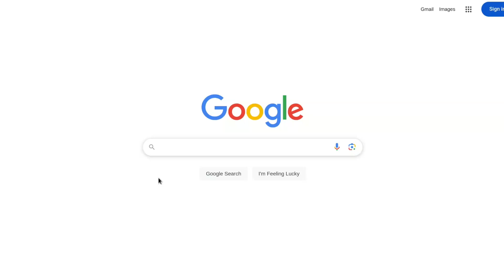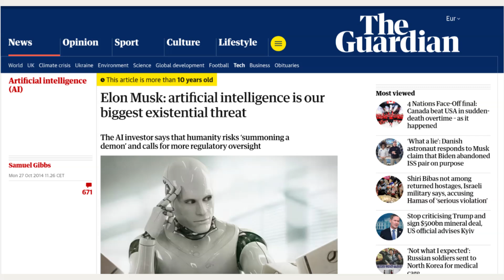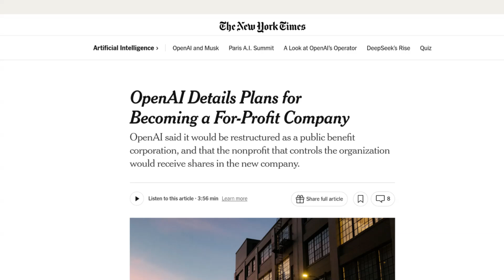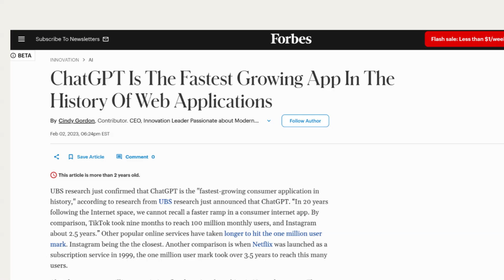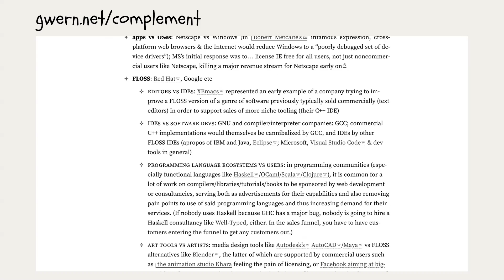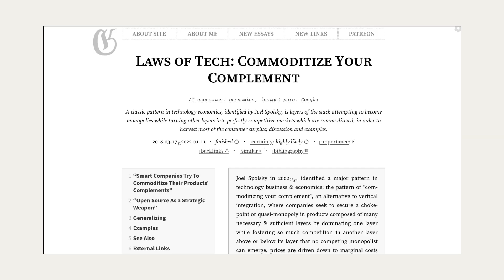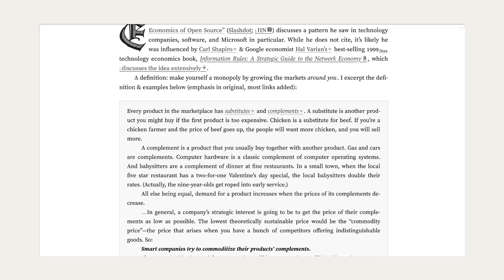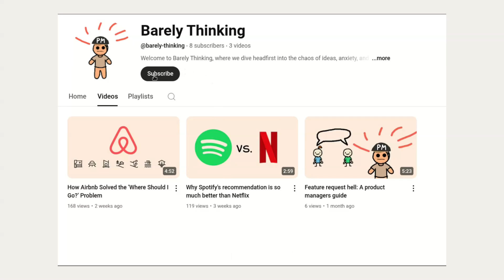Why OpenAI Is No Longer Open Source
OpenAI started out being Open source and non-profit. But then they switched to being closed source and having a for-profit arm.
Meanwhile Meta's and Deepseeks decision to release their models as open weights, challenges OpenAI's decision to keep everything closed source.

In this video we answer why OpenAI went open source to begin with, why they changed and why Meta decided to go open source. Finally, we will consider if OpenAI should go Open source again.

Timestamps:
0:00 Intro
0:35 OpenAI is founded
2:14 For-proft
4:43 Why Meta goes open source
7:51 Would OpenAI go open source again?

Link to the Commoditize Your Complement article